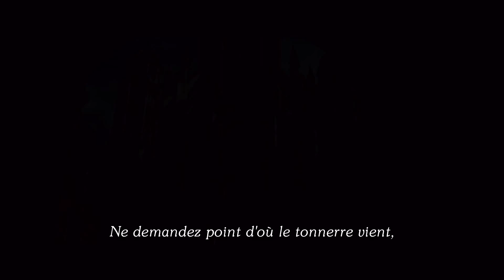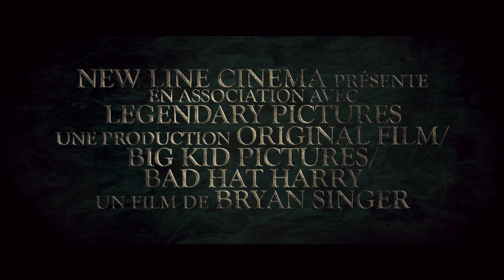Jack le Chasseur de Géants - Bande Annonce Officielle (VOST) - Bryan Singer / Nicholas Hoult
"JACK LE CHASSEUR DE GÉANTS" - Bande Annonce Officielle. Un Film réalisé par Bryan Singer et avec Nicholas Hoult, Eleanor Tomlinson et Ewan McGregor. Lorsqu'un jeune fermier ouvre par inadvertance la porte entre notre monde et celui d'une redoutable race de géants, il ne se doute pas qu'il a ranimé une guerre ancienne... Débarquant sur Terre pour la première fois depuis des siècles, les géants se battent pour reconquérir leur planète et le jeune homme, Jack (Nicholas Hoult), doit alors livrer le combat de sa vie pour les arrêter. Luttant à la fois pour le royaume, son peuple et l'amour d'une princesse courageuse, il affronte des guerriers invincibles dont il s'imaginait qu'ils n'existaient que dans les contes. L'occasion, pour lui, de devenir une légende à son tour.

Un Film de : Bryan Singer
Avec : Nicholas Hoult, Eleanor Tomlinson, Ewan McGregor, Stanley Tucci, Eddie Marsan, Ewen Bremner, Ian McShane, Christopher FairbankMcFarland, Joey King, Mackenzie Foy